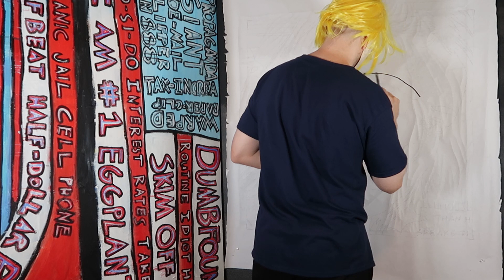Pop Art Painting - Who Speaks The Truth - Mandy Whorwal - Comic Art